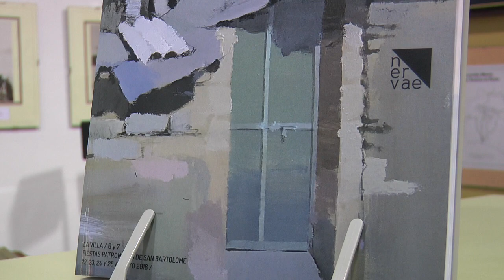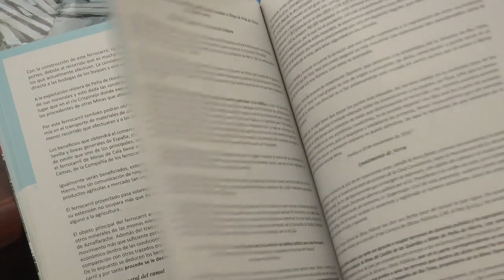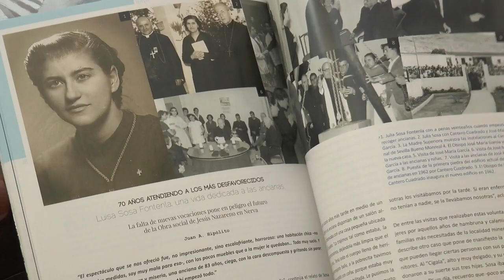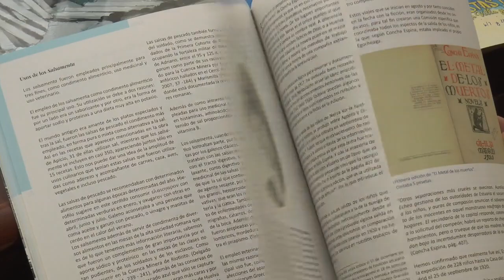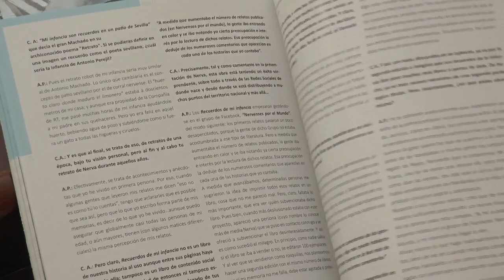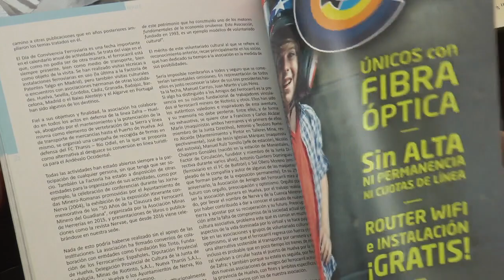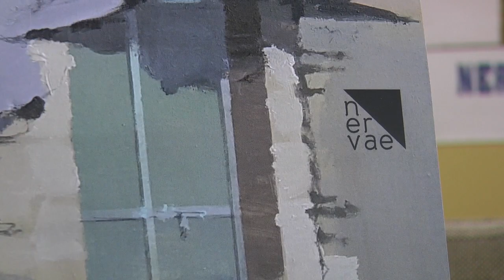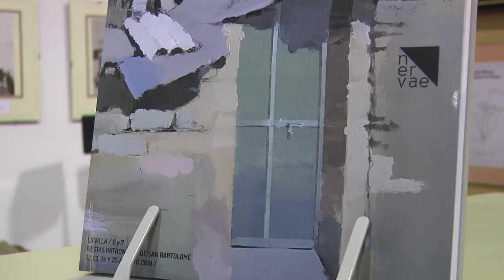Presentación Nervae 2018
Informativo monográfico sobre el acto de presentación de la revista cultural Nervae 2018 en la sede de la asociación Amigos del Ferrocarril Cuenca Minera en Nerva.